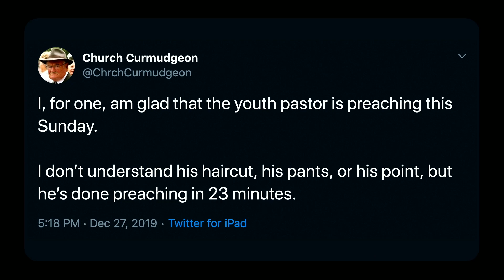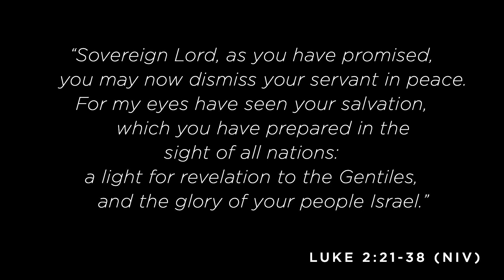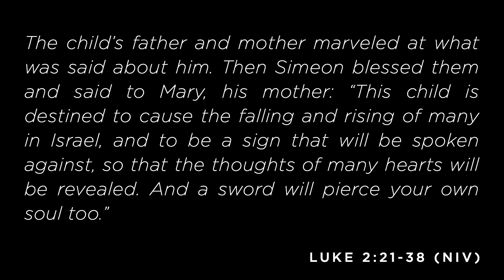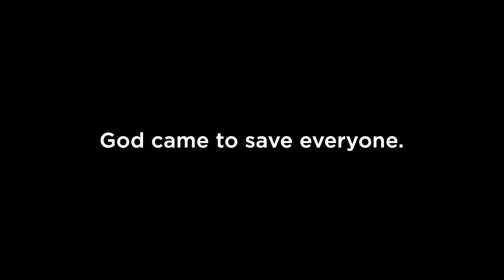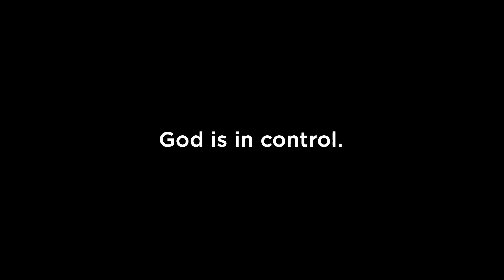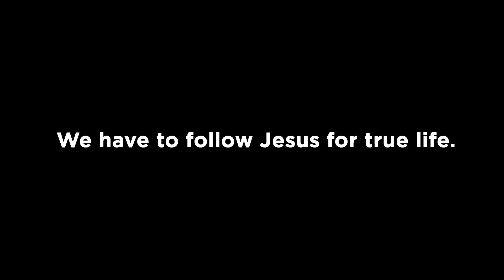Christmas Implications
Next Gen Director, Taylor Shade, reveals there's more to the Christmas nativity than you might know. Join us and have your Bible open to Luke 2:21-38.

Discover our mission to reach the neighbors of Bethlehem and the Lehigh Valley